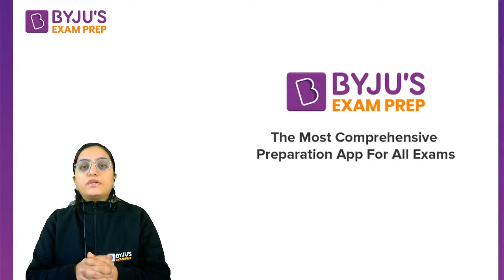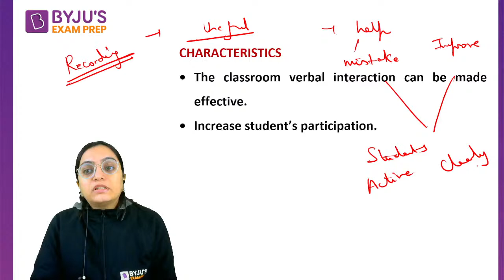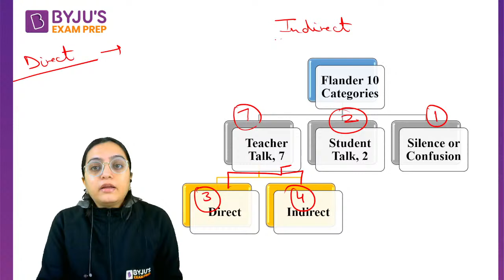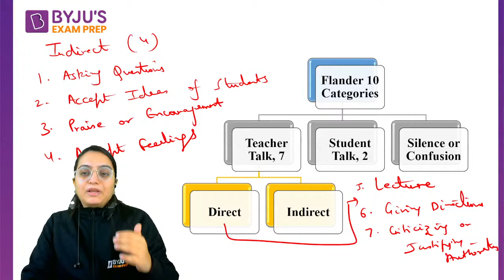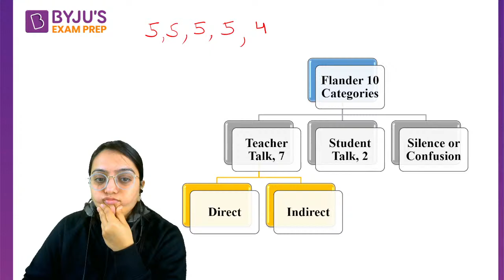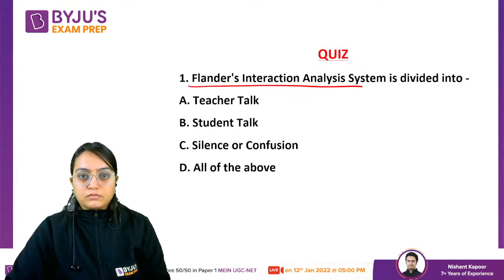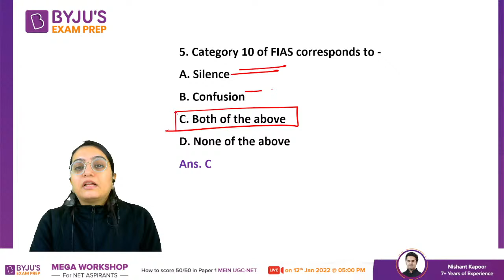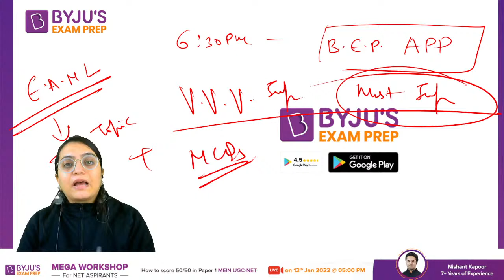UGC NET 2022 | Flanders Interaction Analysis | Heena Mam | BYJU'S Exam Prep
"Session on Flanders Interaction Analysis, for UGC NET Paper. In this session expert, would cover important questions and concepts, to help you prepare for UGC NET Exam . This session aims to help you prepare for UGC NET Paper.